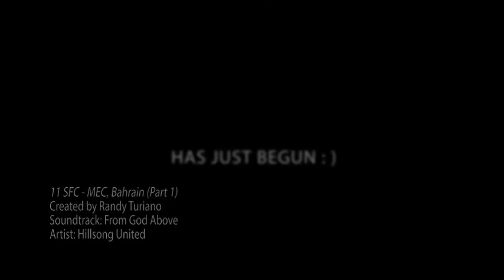11th SFC MEC Moments - Part 1, Bahrain